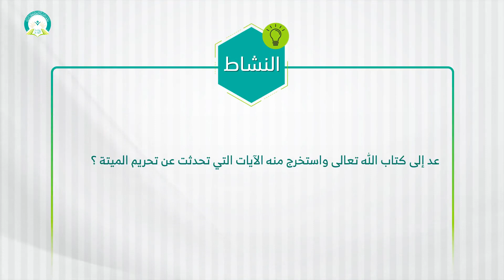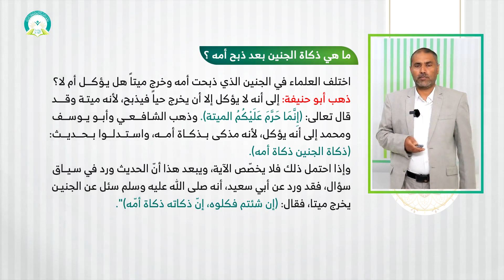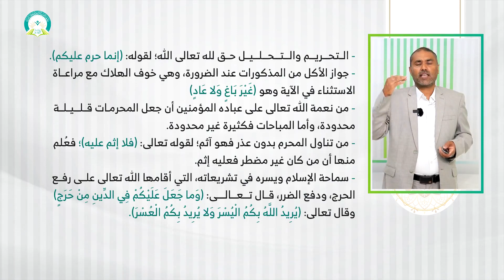المحاضرة (5) حل الطيبات وحرمة الخبائث - تقديم: أ.د. عبدالحق غانم القريضي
مقرر (تفسير آيات الأحكام 1) - تقديم: أ.د. عبدالحق غانم القريضي
عزيزي الطالب: بعد دراسة هذه المحاضرة ينبغي أن تكون قادراً على أن:
1- تبين معاني مفردات الآيات المدروسة.
2- توجه القراءات الواردة في الآيات، وأهم الوجوه الإعرابية.
3- تحدد سبب نزول الآيات.
4- تذكر المعنى الإجمالي للآيات، واللطائف القرآنية.
5- تبين الأحكام المتعلقة بحل الطيبات وحرمة الخبائث التي دلت عليها الآيات المدروسة.
6- تبين آثار كتمان العلم الشرعي على الفرد والمجتمع.
7- تستنبط الهدايات من الآيات المدروسة.
رابط الدخول على نظام التعليم عن بعد
التعليم عن بعد
 التعلم الإلكتروني
 التعلم الذاتي
مقررات أخرى لمقدم هذا المقرر أ.د. عبدالحق غان القريضي
* مقرر علوم القرآن 2 (

* مقرر أصول التفسير (

 • مقرر أصول التفسير  )
* مقرر تفسير 2 (

 • مقرر (تفسير 2) تقديم: أ.د. عبدالحق غا...  )
* مقرر تفسير 3 (

 • مقرر (تفسير 3) تقديم: أ.د. عبدالحق غا...  )